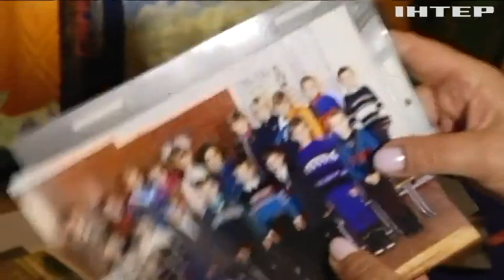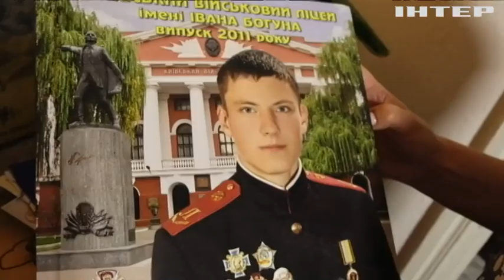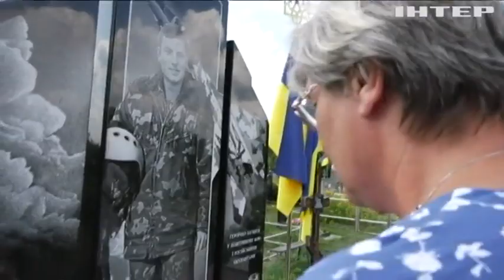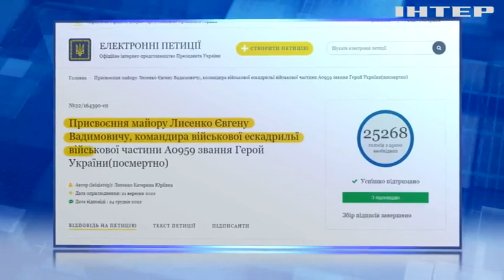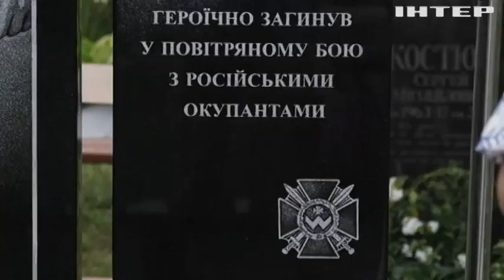Ціною власного життя уберіг людей від смерті: історія льотчика з Черкащини